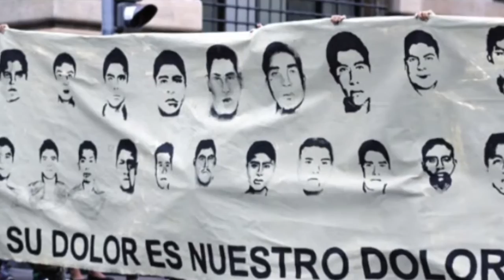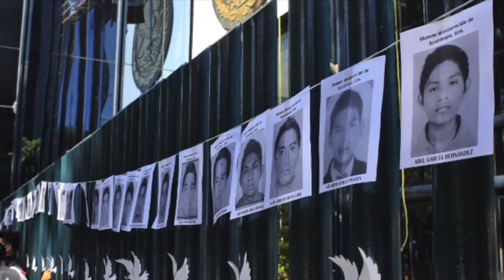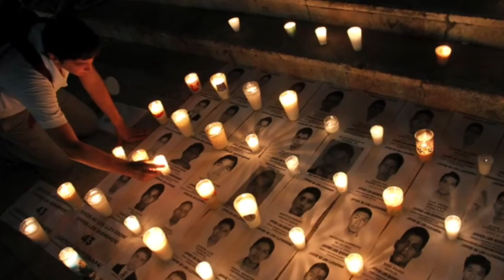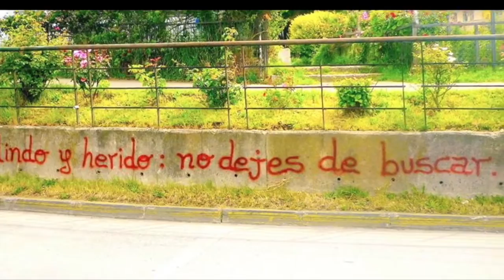jaime barria-del Cabo de hornos a Ayotzinapa homenaje a los 43